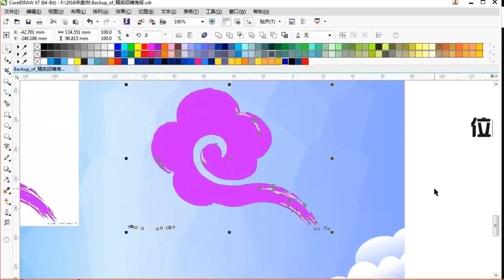Learn Corel Draw 2021 # 94